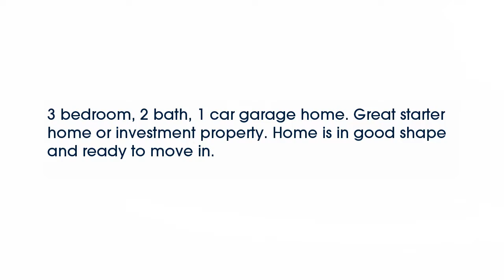Real estate for sale in Bowling Green Kentucky - MLS# 20162953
124 Kendale St
Bowling Green Kentucky 42103
MLS# 20162953

3 bedroom 2 bath 1 car garage home. Great starter home or investment property. Home is in good shape and ready to move in.